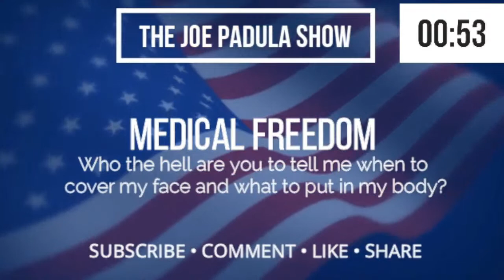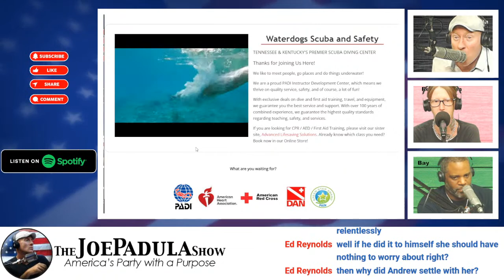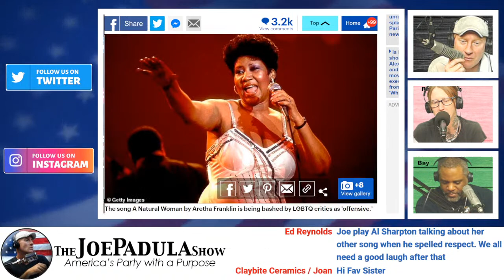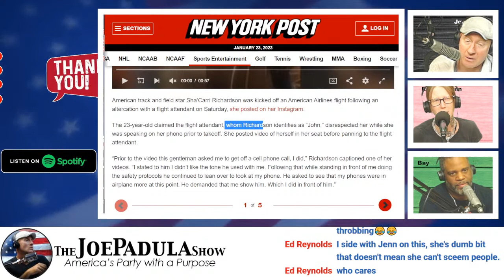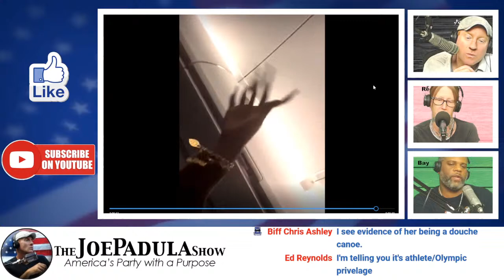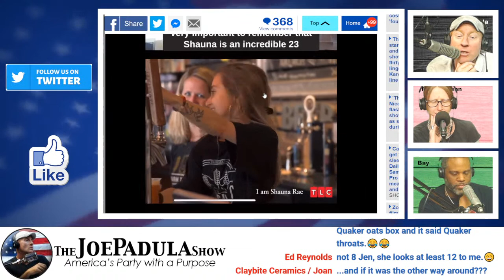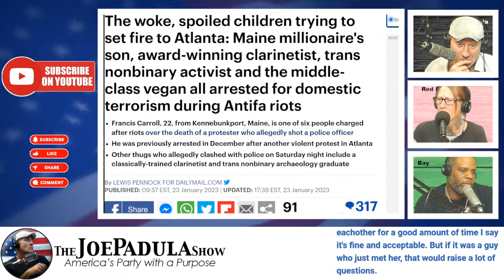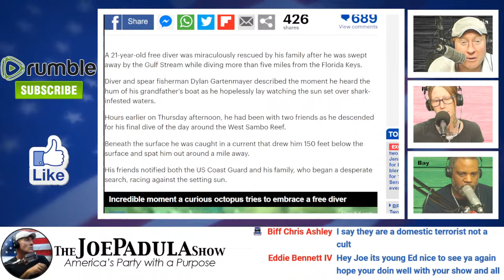Ghislaine Maxwell says Epstein was 'allowed' to kill himself in prison!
• Aretha Franklin's song Natural Woman is deemed OFFENSIVE to Trans Women
• Is the Man who Dated a 23 Year Old Woman in an 8 Year Old’s Body Creepy?
• VIDEO REACTION: American Track Star Sha’Carri Richardson Kicked Off Plane